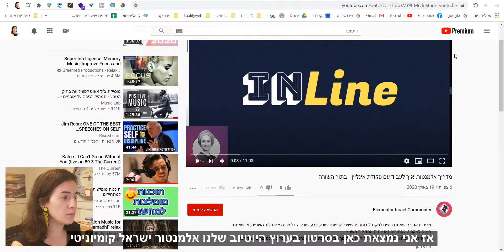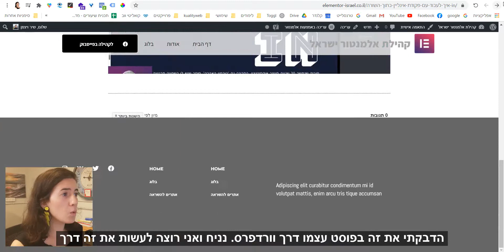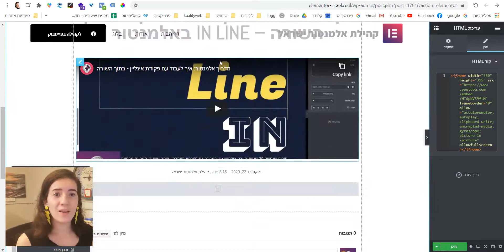איך להטמיע סרטון באתר כדי שיספור צפיות ביוטיוב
בסרטון אני מסבירה איך להטמיע קוד (embed) סרטון מיוטיוב באתר כדי שיחשיב צפייה ביוטיוב כאשר צופים לוחצים עליו באתר.

הטמעת סרטון מיוטיוב באתר, איך להטמיע סרטון באתר, אלמנטור, קהילת אלמנטור ישראל, שיר ויצמן